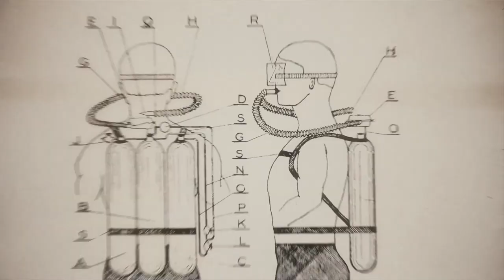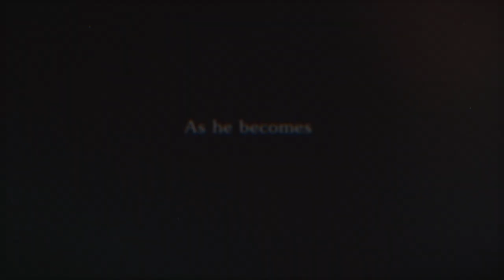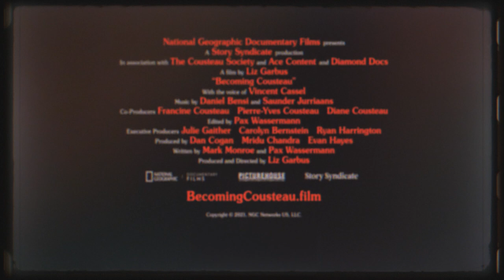Becoming Cousteau Trailer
A look at the life, passions, achievements and tragedies surrounding the famous explorer and environmentalist Jacques Cousteau, featuring an archive of his newly restored footage.

Adventurer, filmmaker, inventor, author, unlikely celebrity and conservationist: For over four decades, Jacques-Yves Cousteau and his explorations under the ocean became synonymous with a love of science and the natural world. As he learned to protect the environment, he brought the whole world with him, sounding alarms more than 50 years ago about the warming seas and our planet’s vulnerability. In BECOMING COUSTEAU, from National Geographic Documentary Films, two-time Academy Award®-nominated filmmaker LIZ GARBUS takes an inside look at Cousteau and his life, his iconic films and inventions, and the experiences that made him the 20th century’s most unique and renowned environmental voice — and the man who inspired generations to protect the Earth.